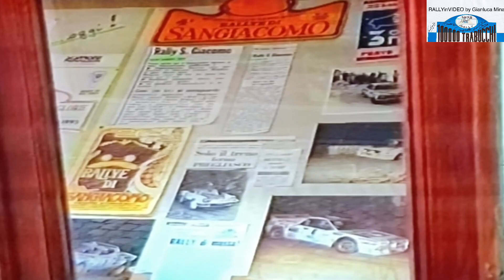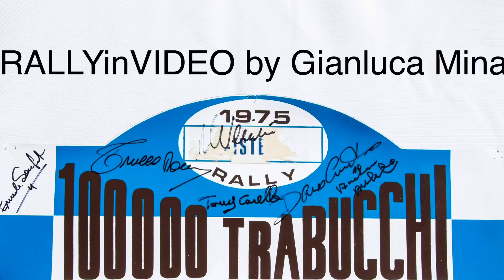Raduno Vecchie Glorie dei Rally - Frabosa Soprana ‘94